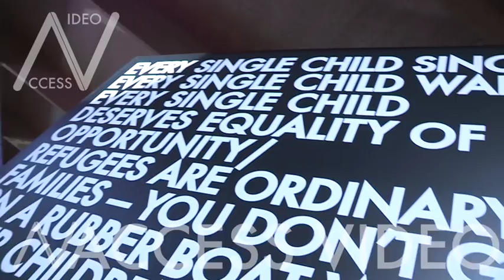Naomi Campbell, Natalia Vodianova, Daphne Groeneveld at 2018 Fashion For Relief fashion show in Cann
Naomi Campbell, Natalia Vodianova, Daphne Groeneveld at 2018 Fashion For Relief fashion show in Cannes during the 2018 Cannes film festival

Cannes, France 13th May 2018